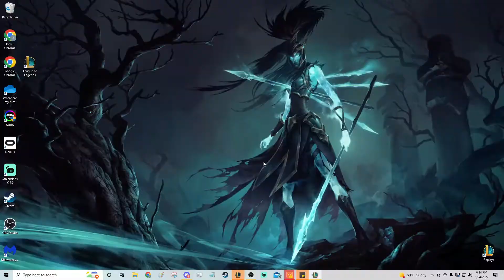Vi Top vs Sion 12.10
Hello all I'm the Holy Vible and I am making Vi Top Matchup videos.
I also have a matchup chart called The Vible which will be linked below. It is still a work in progress.
The Videos are still a learning experience with editing and whatnot so I appreciate the support.